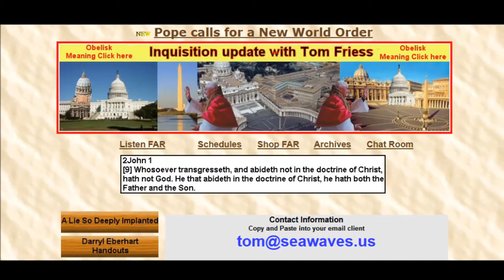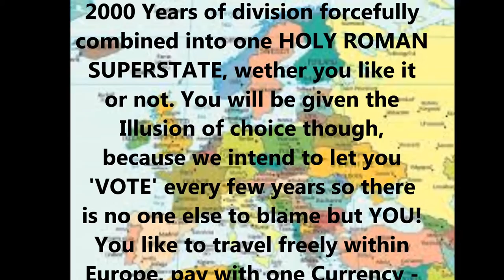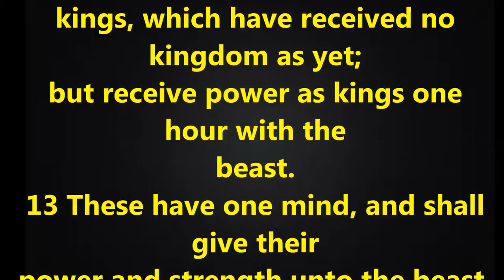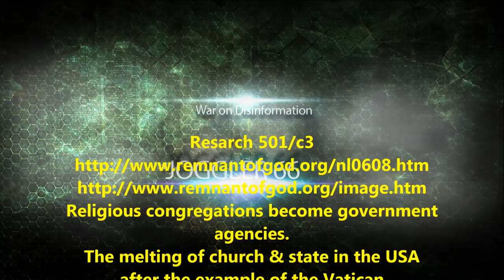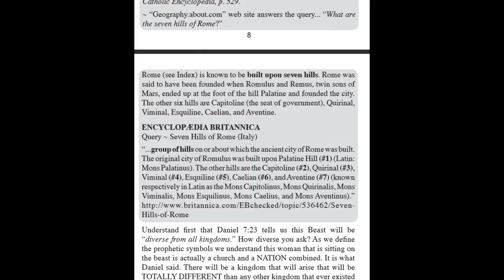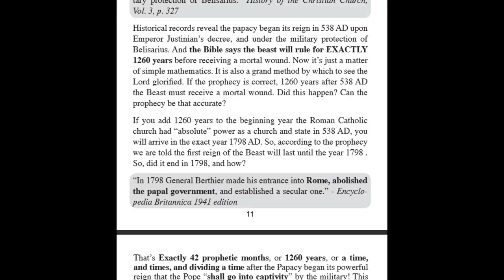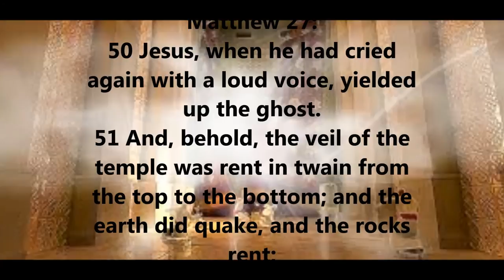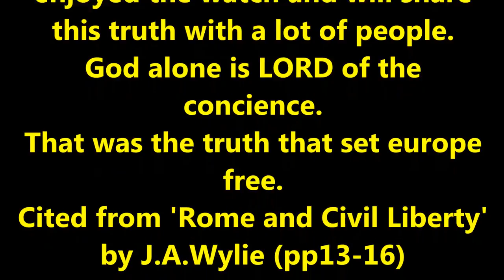Nothing But The Truth: Characteristics of ANTICHRIST (part 2)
In this broadcast we will again go into the biblical references GOD gave us to indentify without any doubt the ANTICHRIST. A lengthy series that will leave NO DOUBT in your mind about how the roman catholic church tries to corrupt the true Word of GOD to put attention away from her, the mother of harlots and abominations.
Another part of this series, 'Nothing But The Truth' featuring Tom Friess
Documents and research used for this video (others than shown in video):
Extra links:
Rapture vs. Resurrection?